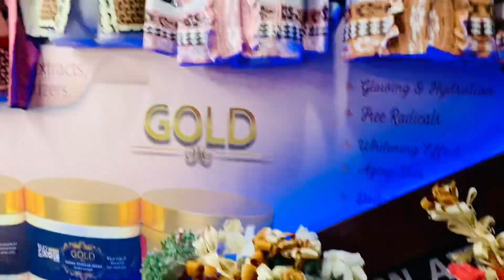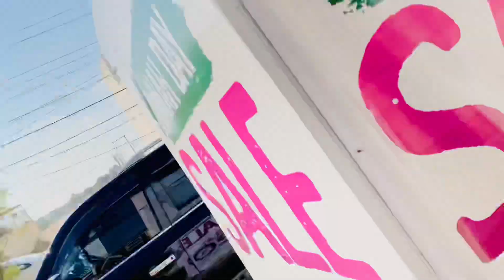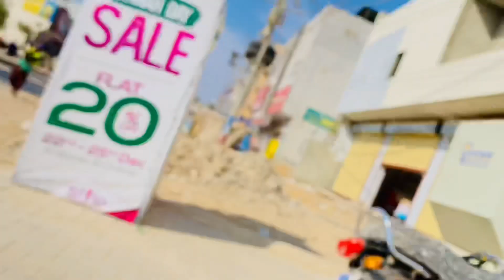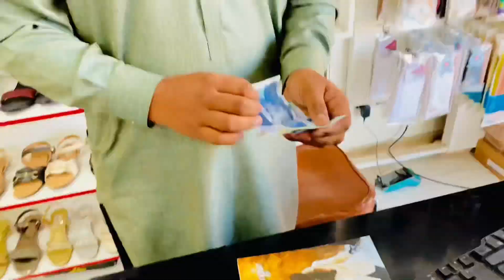shopping | meri or meri sis ki mazedaar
from quality content to daiy life vlogging,travelling,pranks,entertainment,exploring hi,i,m sohail.i make daily vlogs.
places,cities,villages and other content people,s support,peoples love,peoples pray will make me a big youtuber one day.